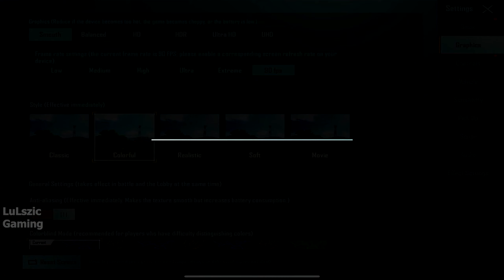NEW ERANGEL MAP in 90 FPS Gameplay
The grass is optimized for YouTube compression 👍

Device: 2020 iPad Pro 11 inch

Recorder: iOS Recorder

Headphone: AKG K7XX RED / Bose QuietComfort 35 wireless headphones II